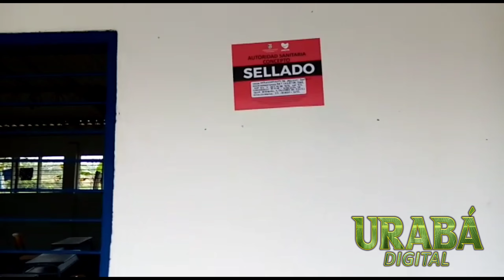Sellada Institución educativa en Chigorodó.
La Institución educativa el Venado de Chigorodó fue sellada el día de hoy 26 de enero por personal técnico de la secretaria de Salud departamental, el motivo es un pozo séptico el cual está deteriorado y no permite que la institución esté en óptimas condiciones para recibir clases.

Vídeo: Jaime López - Veedor ciudadano